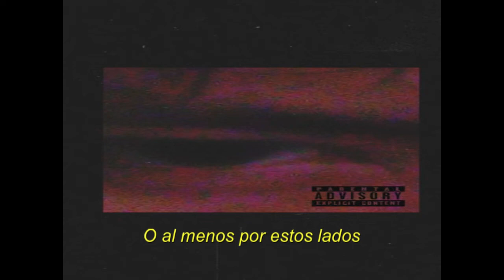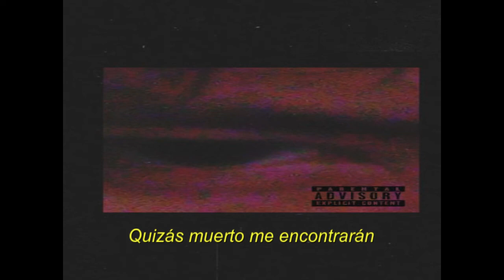Quizás muerto me encontrarán. - C.R.O - Cada Lagrima (Letra)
Mamá te voy a extrañar...

Letra:
Acaso dudas de mi ser
Abrazándote a ese pasado
Ruinas llaman por mi legado
En el otro lado, ahí estaré
Pocas luces en la cuidad
O al menos por estos lados
Miénteme solo con verdad
Y no miraré hacia otro lado

Cada lágrima un puñal
No me funciona esto de amar
Quizás muerto me encontrarán
O me encontraron
O me encontraron

Cayendo en tus ruinas
Por ahí me encontrarán
Con olor a esquina
Te juro te voy a extrañar